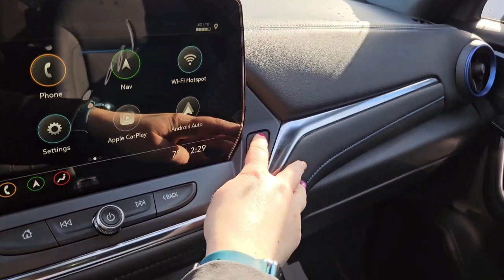2024 Blazer RS / AWD / SUV / Riptide Blue Metallic - 24N104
Blue Chevy *FOR SALE* Alberta

5640 Highway 2A, Lacombe, AB T4L 1A3